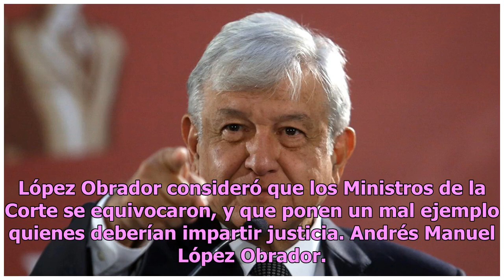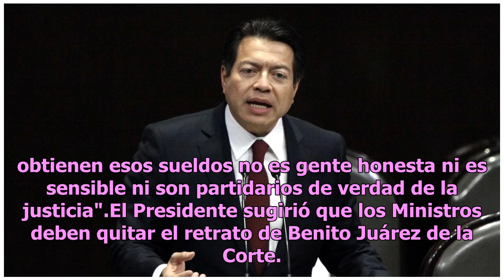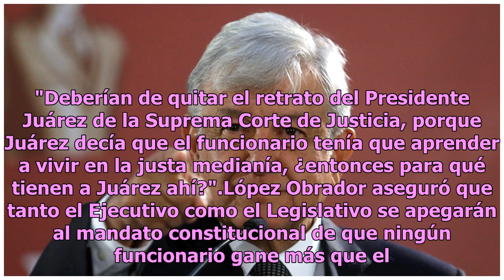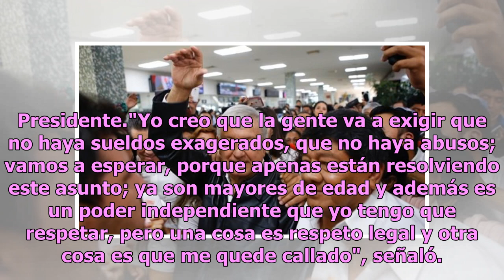AMLO arremete contra Suprema Corte por frenar ley de salarios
Chiapas.- El Presidente Andrés Manuel López Obrador criticó la suspensión a la Ley de Remuneraciones de servidores públicos concedida ayer por la Suprema Corte. Aunque dijo ser respetuoso de la autonomía del Poder Judicial, criticó la resolución, que permitiría a altos funcionarios cobrar salarios q...